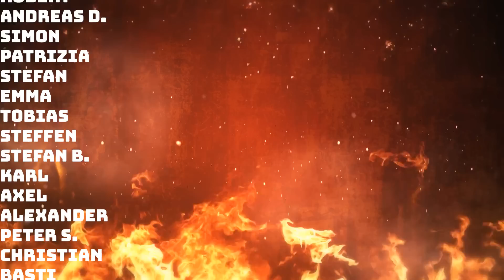Rogue Trader I: Entdecker und Abenteurer I Podcast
In der Zukunft des 42. Jahrtausends gibt es nur Krieg. Somit gibt es nur Soldaten, Xenos und unbedeutende Zivilisten. FALSCH! Das Universum ist mannigfaltig und hält weit mehr als nur Krieg und Zerstörung bereit. Wer bereit ist alles zu wagen, kann wahre Wunder sehen, unglaubliche Abenteuer erleben und ein Vermächtnis errichten, das Jahrtausende überdauert.

Dies ist die Sichtweise der Rouge Trader (Freihändler) und seit Anbeginn des Imperiums sind diese mutigen Männer und Frauen an der Spitze der imperialen Expansion. Begleitet uns zwischen die Sterne, mit Laserpistole, Energieklinge und einer treuen Crew. Leinen los und volle Fahrt Richtung Abenteuer!

0:00 Intro
0:06 Fragen und Kommentare
17:56 Rogue Trader I

Hydra Dominatus